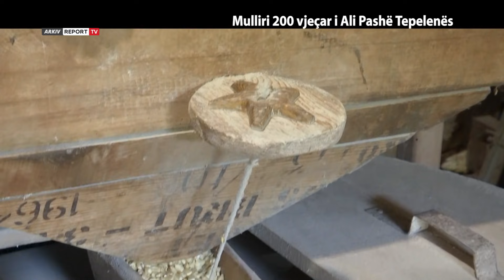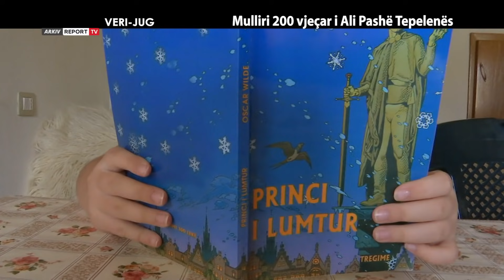Report Tv, Veri Jug - Mulliri 200 vjecar i Ali Pashë Tepelenës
Veri Jug ju sjell në mullirin 200 vjecar të Ali Pashë Tepelenës, në fshatin Veliqiot, fare pranë lumit të Bënçës, nën këmbët e qytetit të Tepelenës. Personazhë të reportazhit janë Adelina dhe Ermal Bleta, nënë e bir, të cilët vazhdojnë të bluajnë në një mulli të vjetër me gurë stralli grurë, misër e drithra të tjera dhe të lajnë në një dërstilë magjike velenxa, qilimë, sharqe të leshta çobenësh dhe sixhade. Pjekja në saç e kuleçëve dhe petanikëve nga nënë Adelina dhe sekretet e bluarjes në mulli me ujë. Gjithcka artizanale në mullirin 200 vjecar të Ali Pashë Tepelenës dhe a mund të jetë një pikë turistike për mysafirët vendas dhe të huaj ky object me vlera pune dhe historike. Ndiqni reportazhin ”Mulliri 200 vjecar i Ali Pashë Tepelenës” realizuar nga moderator i emisionevge Veri Jug gazetari Agim Pipa. Të djelën, premierë, ora 16:00